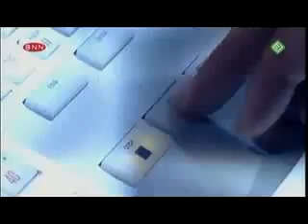Eminem - The Real Slim Shady (Live TOTP)